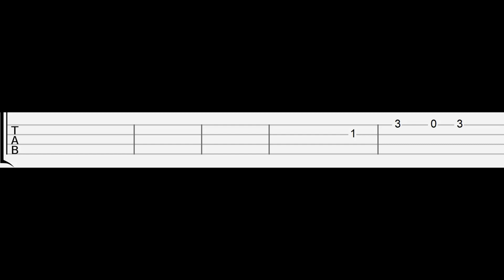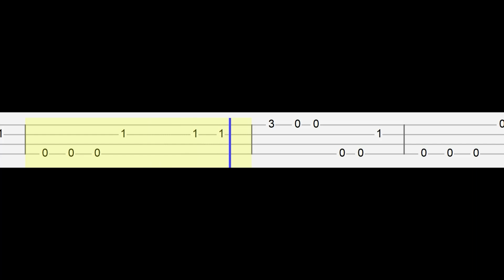Mackenzie Turner - Girls World (Easy Ukulele Tabs Tutorial)